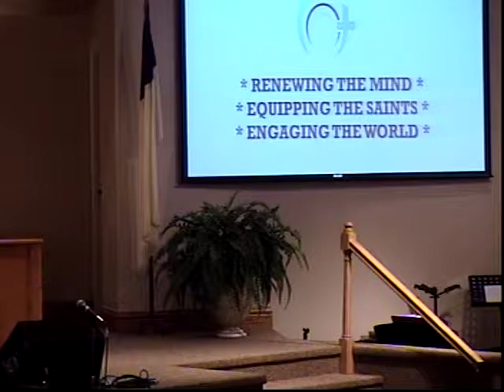10 31 17